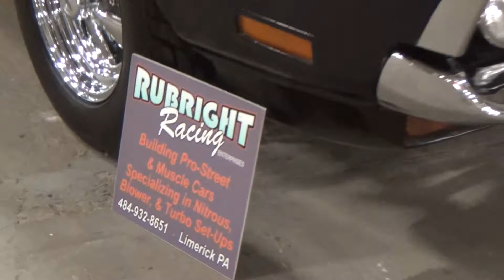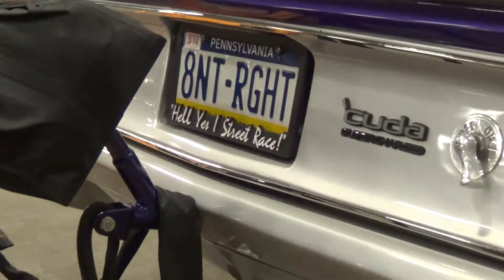Rubright Racing display northeast car show oaks,pa 3-22-14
Rubright racing display of cars at northeast rod & custom nationals show sat march 22,2014